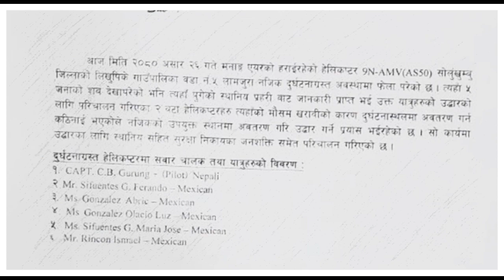helicopter crash today news | helicopter accident today | helicopter crash today news nepal